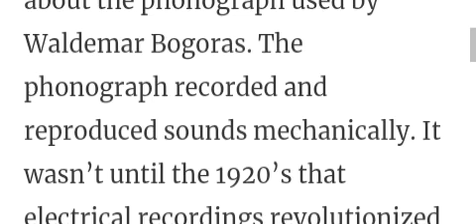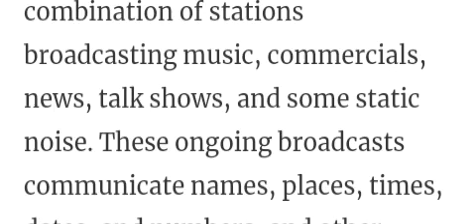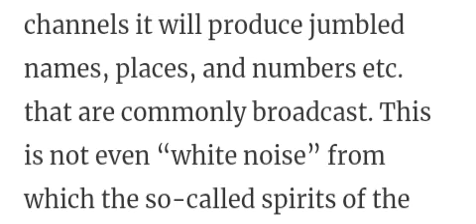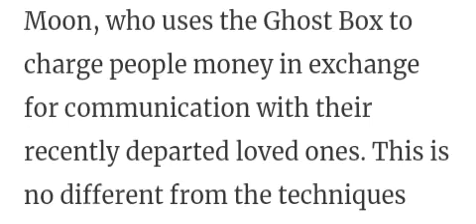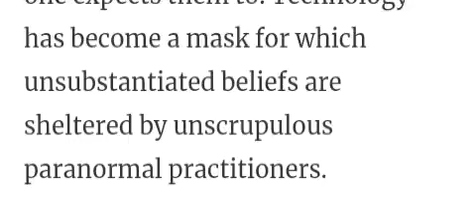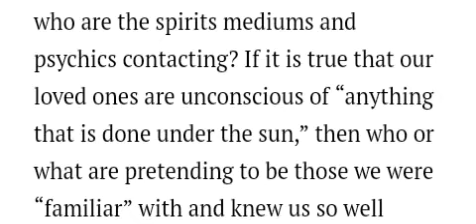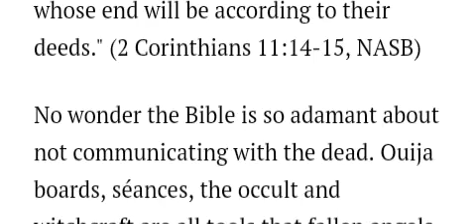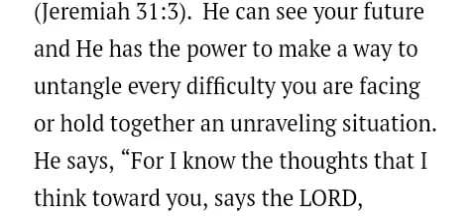Getting emails about EVP🛑🚫🙅‍♀️ I do not believe I will not do it reason below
EDUCATIONAL PURPOSES
I received emails on EVP 🛑🚫🙅‍♀️ no no no. When listening to these people you hear voices through a radio 👌 and after that go back and research what was said compared to the facts of a case or person most all have been wrong or have been using these as a way to fraud others. Why I say this? Ive looked at a few compared them with FACT and they are always wrong even the Bible tells us that 👌🙏💯